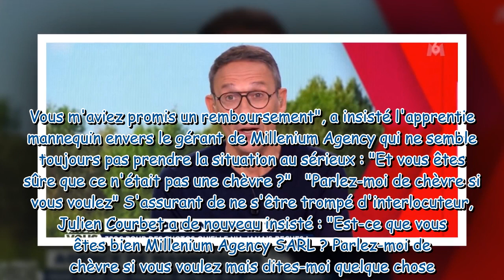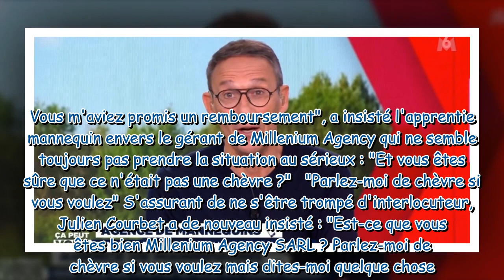"Il se fout ouvertement de notre gueule" : échange lunaire entre Julien Courbet et un photographe da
"Il se fout ouvertement de notre gueule" : échange lunaire entre Julien Courbet et un photographe dans Ça peut vous arriver